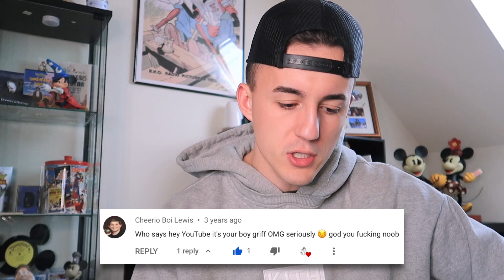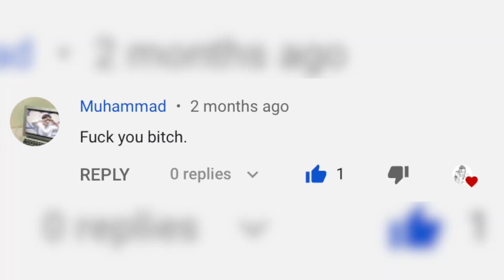Responding To More Hate Comments *EMOTIONAL*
WORDS CAN HURT. jk the past 3 years I have gotten so many hate comments I can't even count them anymore. So i found some of my favorite hate comments that I haven't replied to yet and i'm going to respond to the negative! If you want to be in the next one, resond in the comments with some hate😄